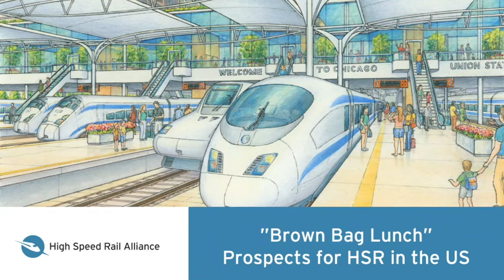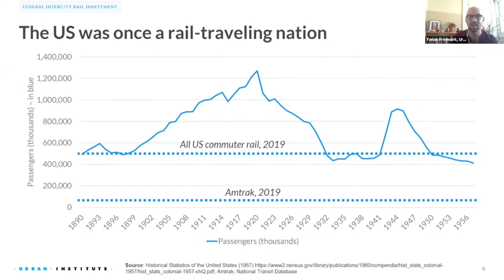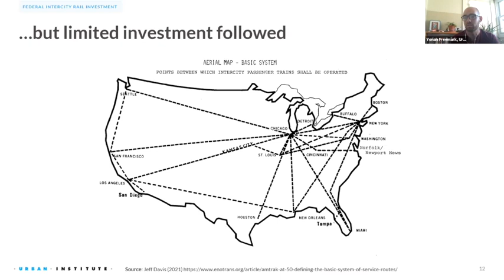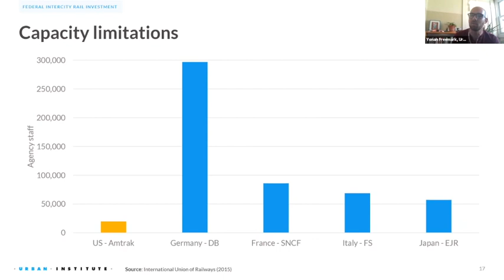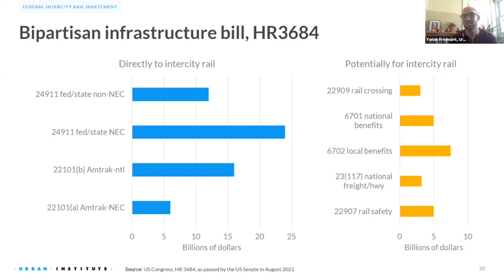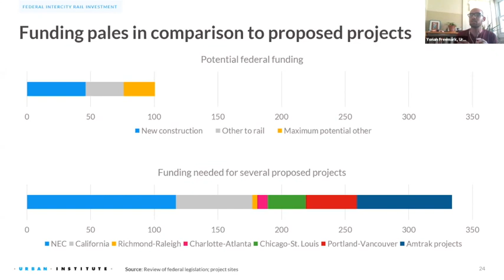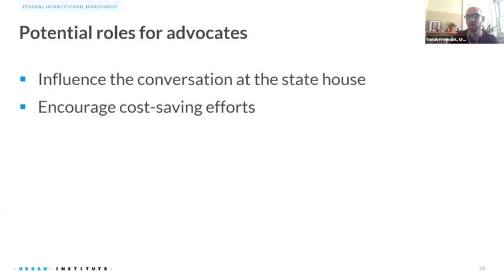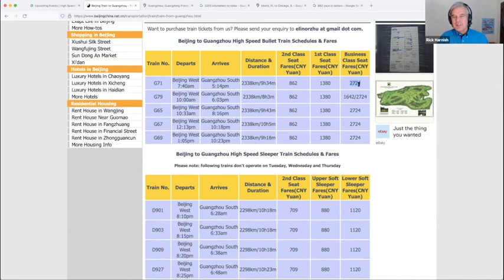High Speed Rail in America: Prospects and Challenges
Speaker: Yonah Freemark, Senior Research Associate, the Urban Institute

The High Speed Rail Alliance (HSRA) was pleased to welcome Yonah Freemark to speak at the brown bag lunch series. Mr. Freemark is a noted researcher and writer who currently studies transportation and land use issues at the Urban Institute in Washington DC. Previously he worked at MPC, the Chicago area planning group. He also maintains his blog, Transport Politic, where he discusses world-wide transit issues with carefully reasoned and documented posts.

Mr. Freemark reviewed the history and prospects for high-speed rail in America. We are at an exciting moment today as high-speed rail is once again being debated in congress. He discussed how we as advocates can play a meaningful role in pushing this agenda forward.